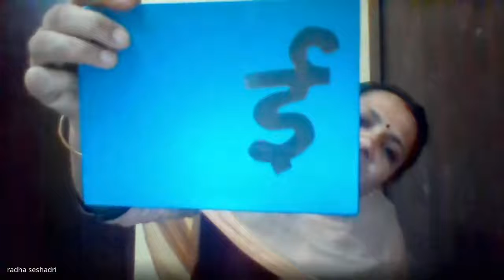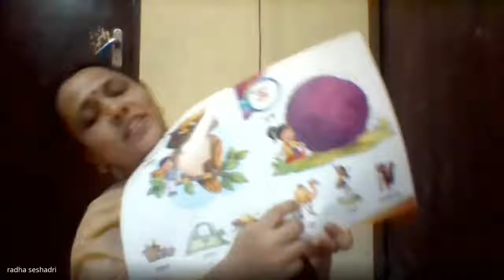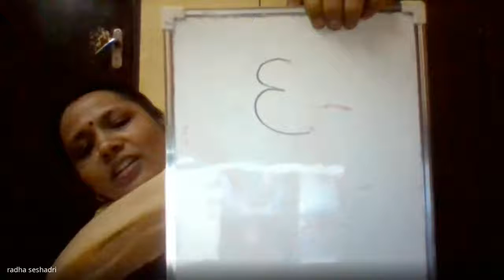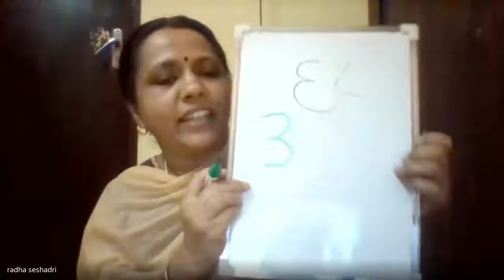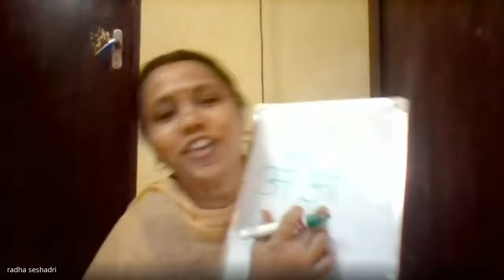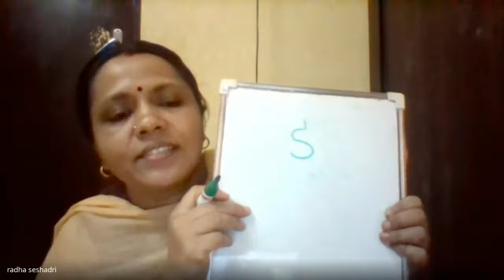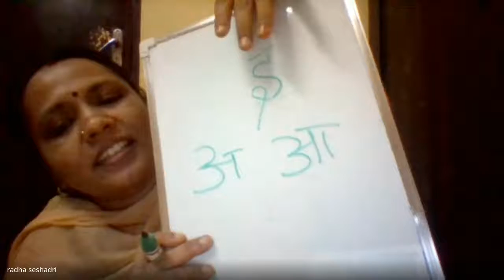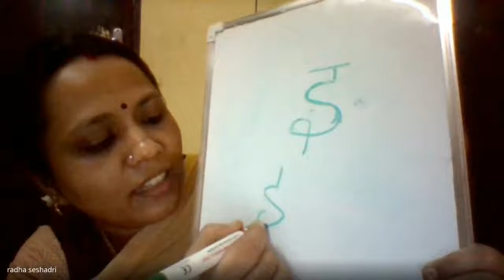Junior KG Hindi Session 4 2020 10 15 at 23 48 GMT 7